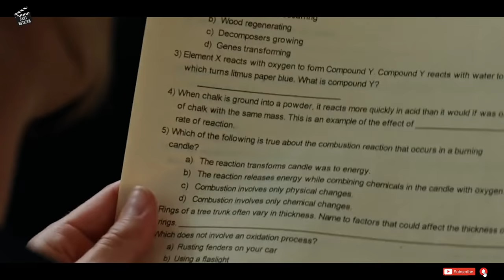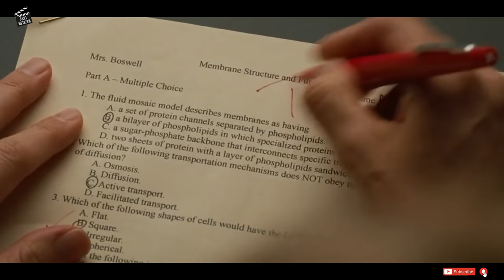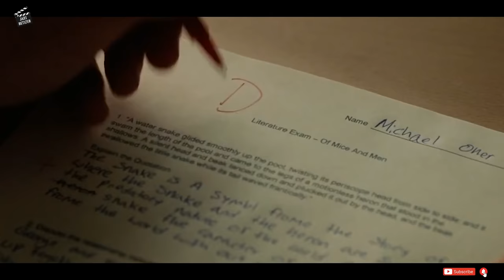KISAH NYATA - DARI GELANDANGAN MENJADI ATLET INCARAN SEMUA CLUB AMERICAN FOOTBAL | Alur Cerita Film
Judul Film : The Blind Side (2009)